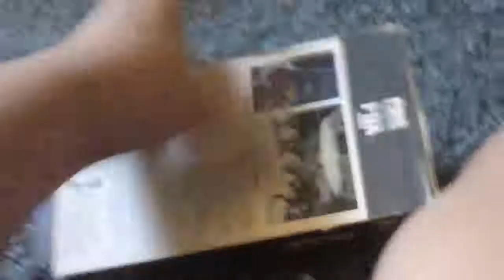Ailen vhs peview